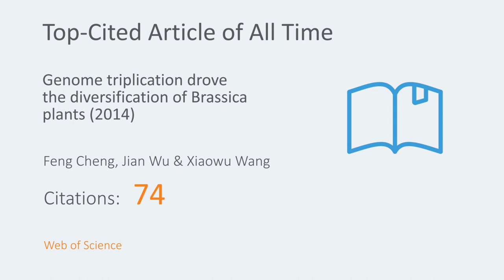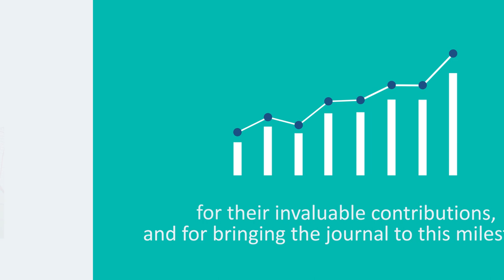Horticulture Research celebrates 5 Years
See highlights from Horticulture Research to mark the journal's 5th anniversary.

to explore journal content and find more reasons to submit your research.

Over the years, Horticulture Research has been devoted to offer highly respected and trusted resources of cutting-edge information in the field of horticulture.

The journal is proud to celebrate 5 years of publication in 2019, and to extend its tradition of publishing high-impact, widely read research.

This video provides a brief impact overview and some highlights to date.